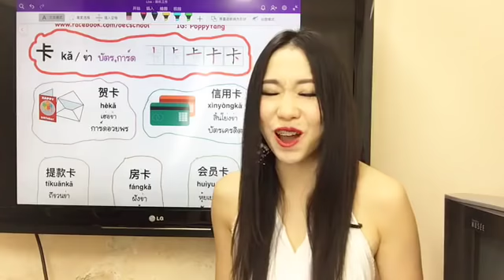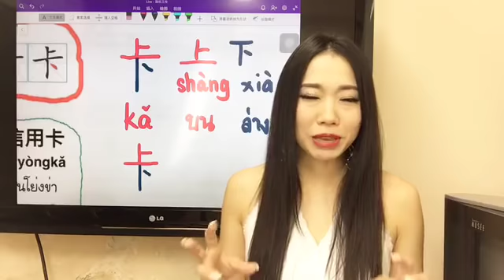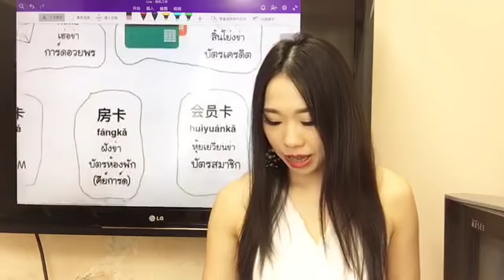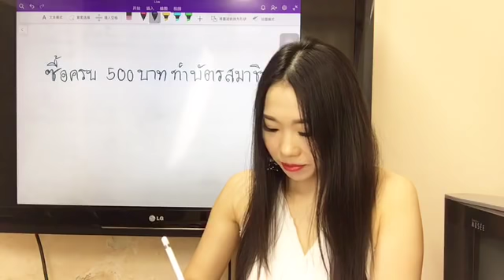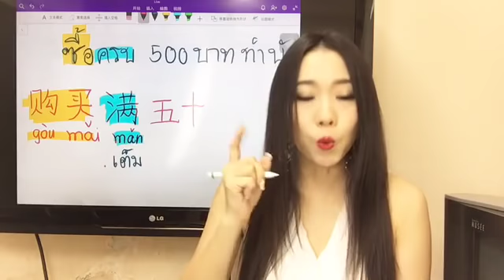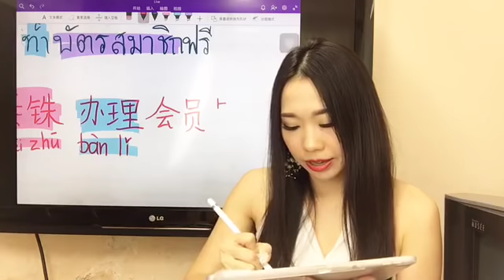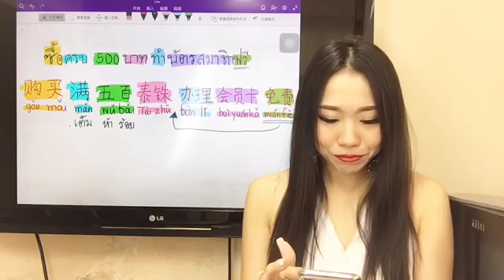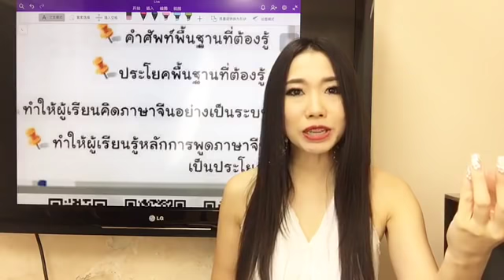Live 279: เทคนิคการจำตัวจีน “卡” และการสร้างประโยค Learn Chinese by PoppyYang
Live279: เทคนิคการจำตัวจีน “卡” และการสร้างประโยค by PoppyYang

วันนี้เรามาเรียนอักษรจีนน่ารู้กันค่ะ PoppyYang เหล่าซือขอเสนอคำว่า 卡 (kǎ/ข่า) ที่แปลว่า การ์ดหรือบัตรค่ะ เรามาดูตัวอย่างคำศัพท์ที่มีตัว 卡 (kǎ/ข่า)เป็นส่วนประกอบกันค่ะ
卡
kǎ
ข่า
บัตร,การ์ด
贺卡
hèkǎ
เฮ่อข่า
การ์ดอวยพร
信用卡
xìnyòngkǎ
สิ้นโย่งข่า
บัตรเครดิต
提款卡
tíkuǎnkǎ
ถีขวนข่า
บัตรATM
房卡
fángkǎ
ฝังข่า
บัตรห้องพัก(คีย์การ์ด)
会员卡
huìyuánkǎ
หุ้ยเยวียนข่า
บัตรสมาชิก
wechat: poppyariyablink
Line: poppyariyablink